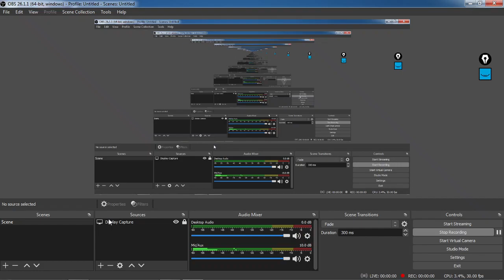பொது தமிழ் – சமய முன்னோடிகள் || திருஞானசம்பந்தர் || TNPSC TAMIL | GROUP 2 AND 4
பொது தமிழ் – சமய முன்னோடிகள் || திருவாவுக்கரசர் || TNPSC TAMIL | GROUP2 AND 4